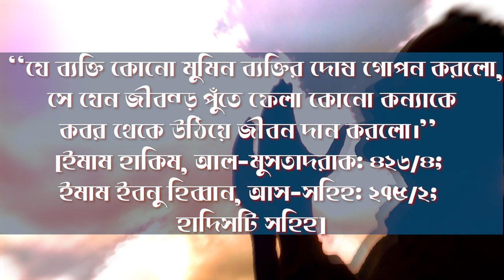আলেমদের সামালোচনা এবং রোস্টেড ভিডিও বানিয়ে নিজেকে জাহান্নামী অধিবাসী বানাবেন না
গীবত হিংসা পরনীন্দা চোগলখোর বাহাস পরর্চচা কবিরা গুনাহ কাজ তাওবা করছি না । রাসুলুল্লাহ্ সাল্লাল্লাহু আলাইহি ওয়াসাল্লাম বলেন, ‘‘যে ব্যক্তি কোনো মুমিন ব্যক্তির দোষ গোপন করলো, সে যেন জীবন্ত পুঁতে ফেলা কোনো কন্যাকে কবর থেকে উঠিয়ে জীবন দান করলো।’’ [ইমাম হাকিম, আল-মুসতাদরাক: ৪/৪২৬; ইমাম ইবনু হিব্বান, আস-সহিহ: ২/২৭৫; হাদিসটি সহিহ]

অন্য হাদিসে এসেছে, ‘‘যে ব্যক্তি কোনো মুসলিমের দোষ গোপন করবে, আল্লাহ্ কিয়ামতের দিন তার দোষ গোপন রাখবেন।’’ [ইমাম বুখারি, আস-সহিহ: ২৪৪২; ইমাম মুসলিম, আস-সহিহ: ৫৮]

চিন্তা করে দেখুন—আমরা এমন কে আছি, যার কোনো গুনাহ নেই? আল্লাহ্ যদি আমাদের গুনাহগুলো প্রকাশ করে দেন, আমরা কি সমাজে স্বাভাবিকভাবে চলাফেরা করতে পারবো? আর এসব গুনাহ যদি হাশরের ময়দানে পৃথিবীর সকল মানুষের সামনে উন্মোচন করে দেন, তবে অবস্থাটা কী হবে? আল্লাহর কত দয়া যে, তিনি আমাদের গুনাহগুলোকে সেদিন ঢেকে রাখবেন, যদি আমরা মানুষের গুনাহ এবং দোষ-ত্রুটিগুলো ঢেকে রাখি! সুবহানাল্লাহি ওয়া বিহামদিহি।